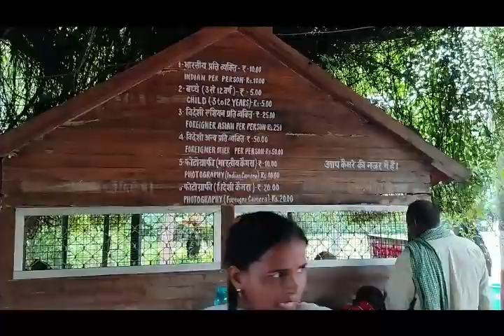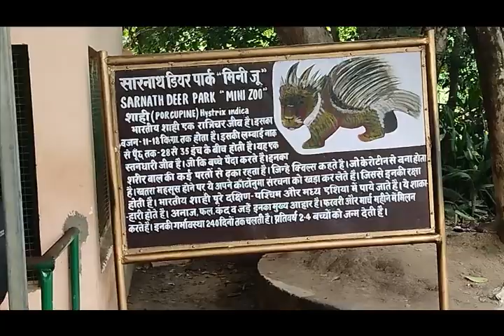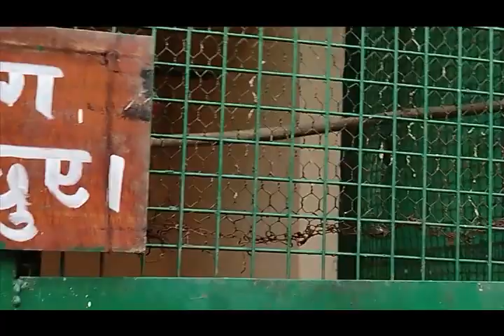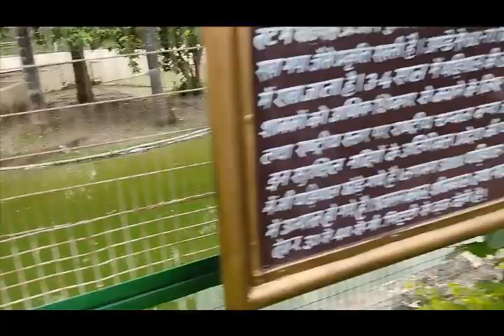Sarnath Zoo | Buddha Temple Zoo | Sarnath Gautam Buddh Temple